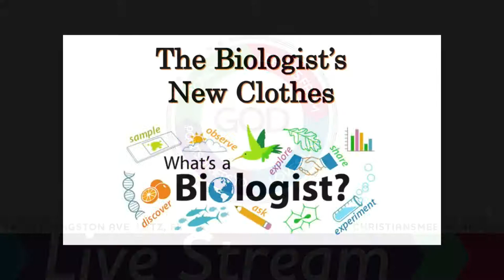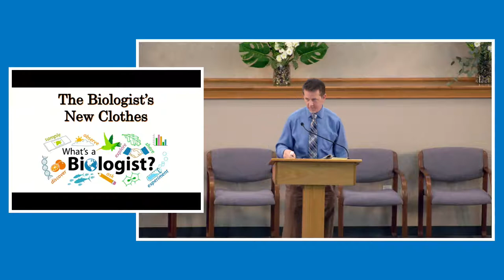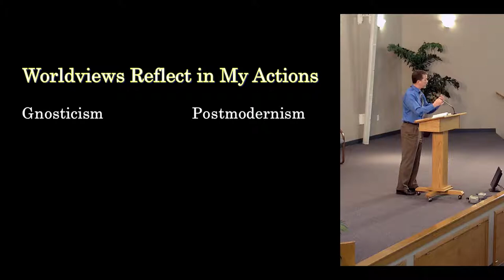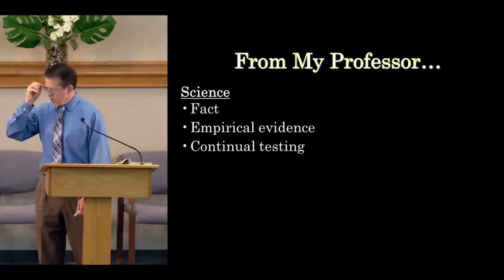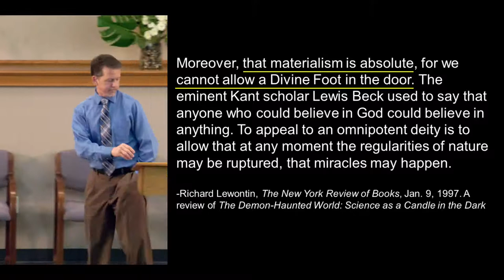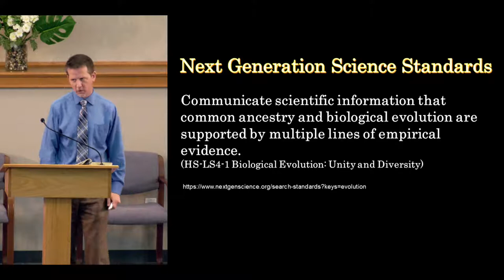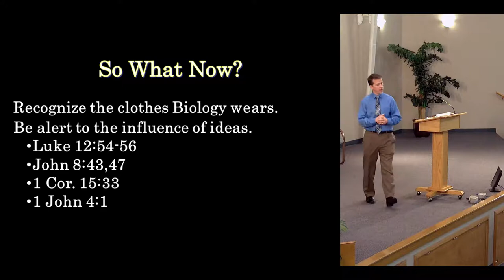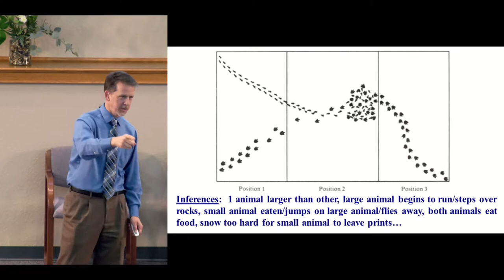Wonderfully Made - April 11